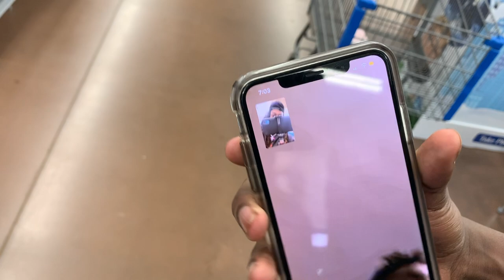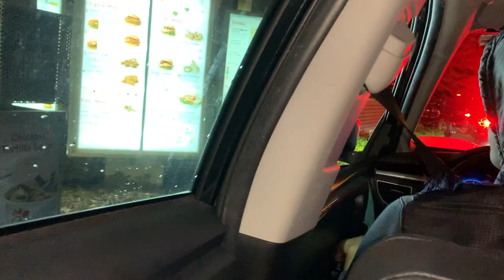WE TRIED TO SEE WHO WAS THE BEST FIGHTER OUT THE GROUP AND THIS HAPPENED😱...